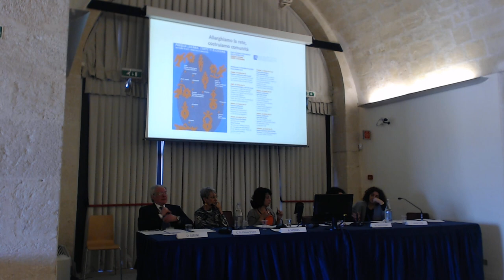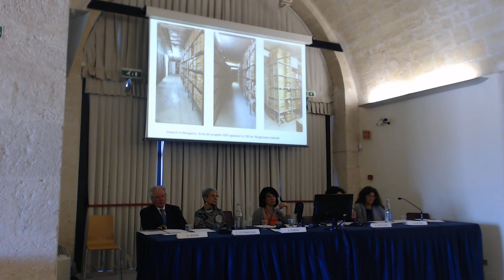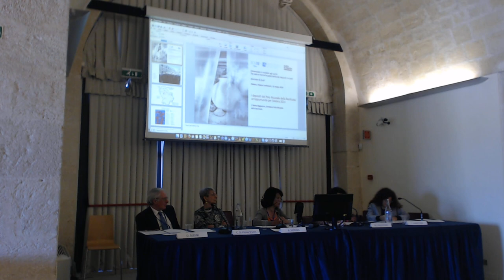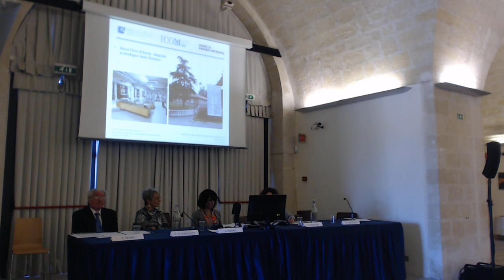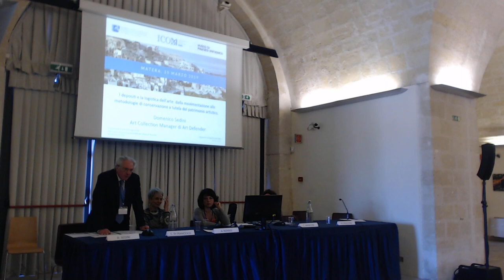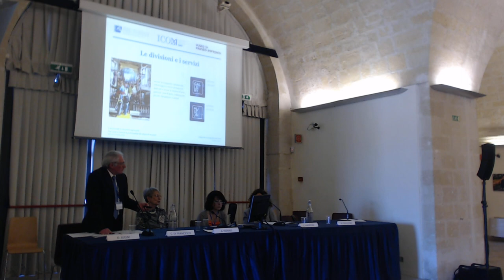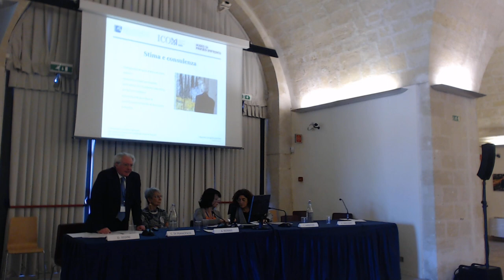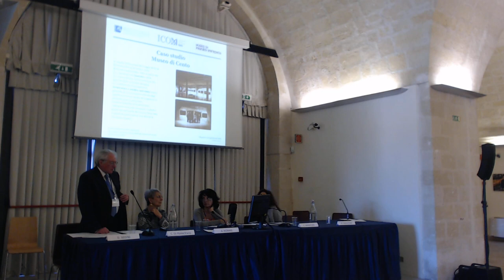Giornata di Studi, Matera, Sessione II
15 marzo 2019 - "L'essenziale è invisibile agli occhi. Tra cura e ricerca le potenzialità dei depositi museali"